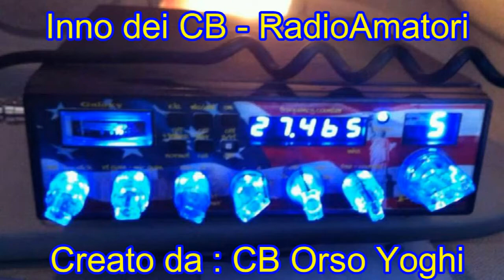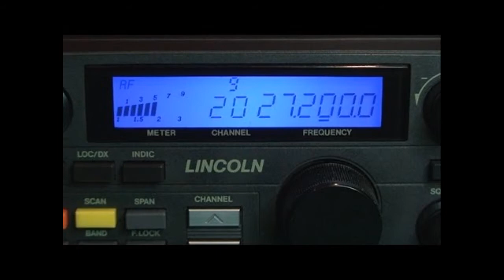Inno dei CB & RadioAmatori